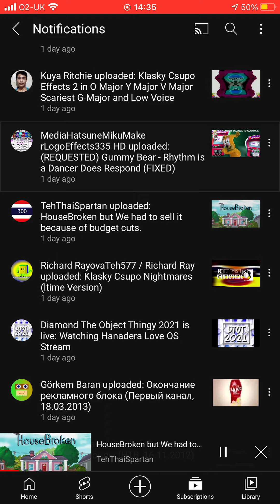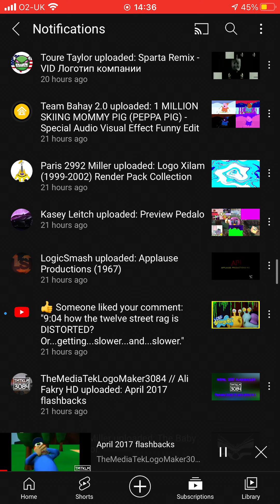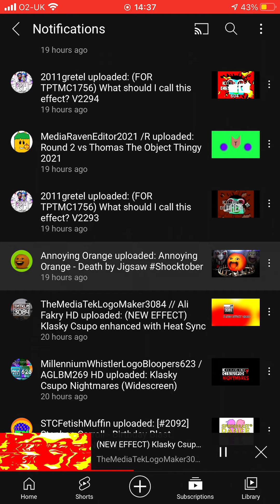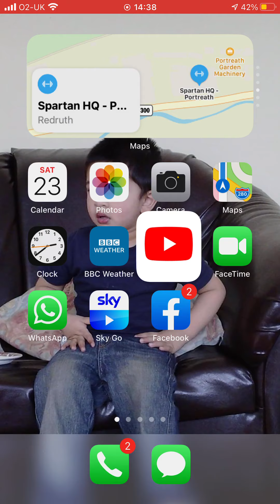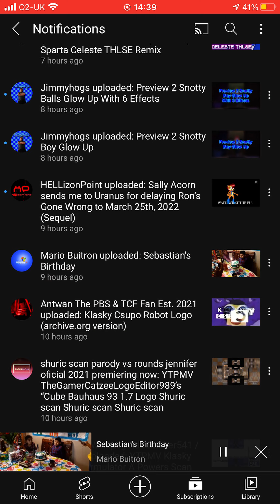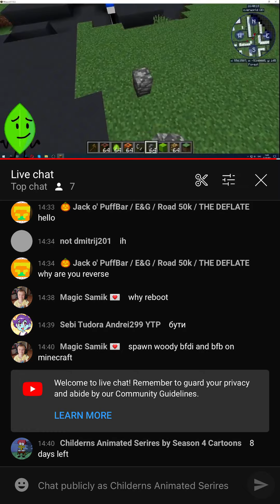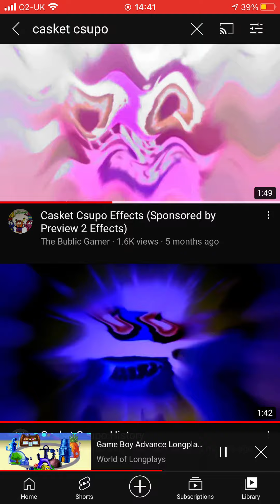Saturday the 23rd of October 2021